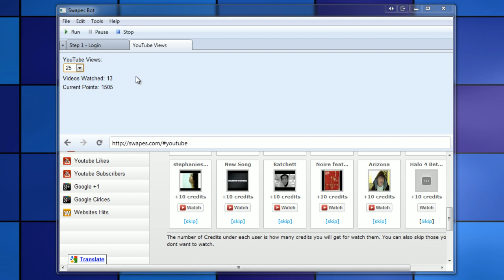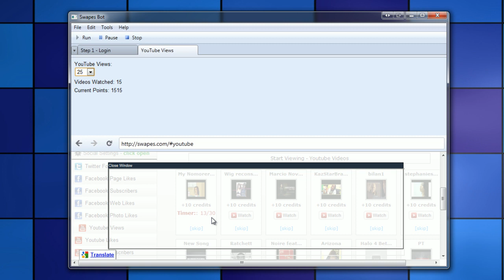Swapes.com Bot v1.0 | Earn Points & Boost Social Media Automatically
New Version 1.1 Available! 5/25/14 | Earn points automatically on Swapes.com to increase your Twitter Followers, Facebook Page Likes, Facebook Subscribers, Facebook Web Likes, Facebook Photo Likes, YT Views, YT Likes, YT Subscribers, Google +1, Google Circles, and Website Hits.

The Swapes Bot v1.0 currently supports one module to earn points from which is the YT Views section. These points can then be used to boost your Twitter Followers, Facebook Page Likes, Facebook Subscribers, Facebook Web Likes, Facebook Photo Likes, YT Views, YT Likes, YT Subscribers, Google +1, Google Circles, and Website Hits.